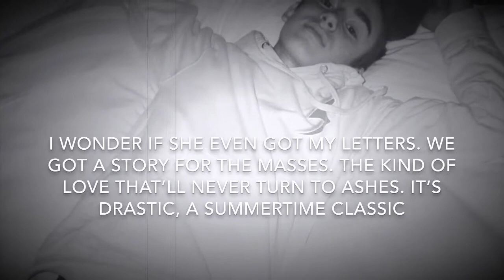Johnny Orlando - Last Summer With Lyrics